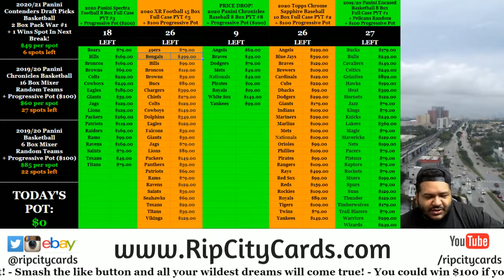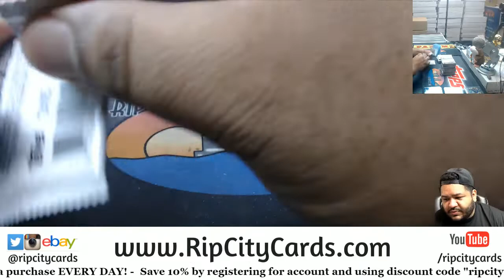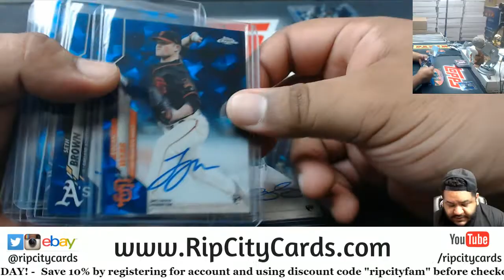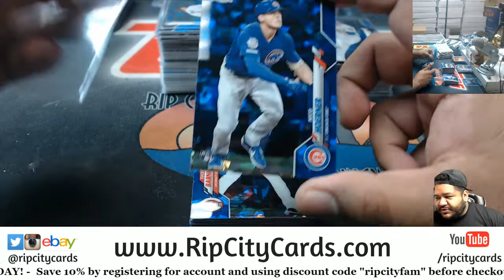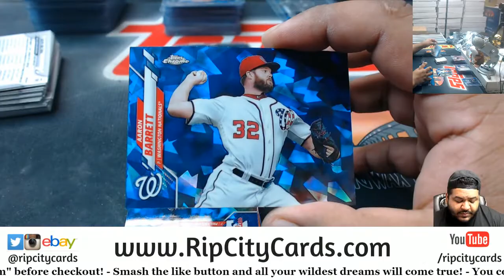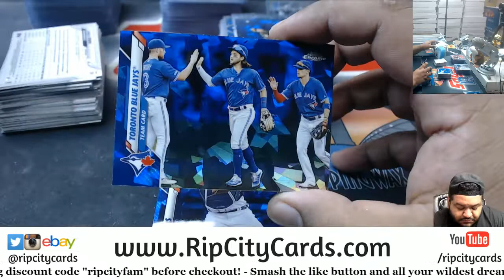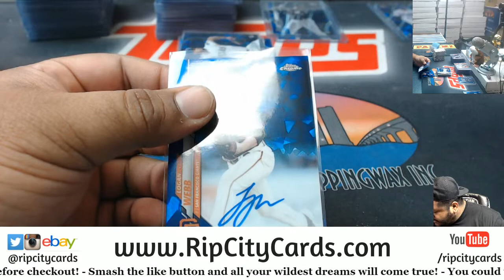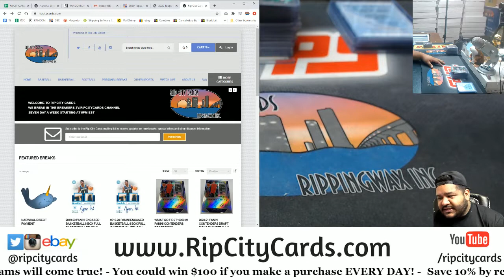eBay Break - 2020 Topps Chrome Sapphire Baseball 30 Box Sealed Cases Player Break